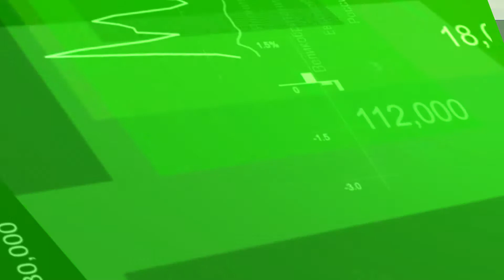Новости Экономики Татарстана - 06.02.15